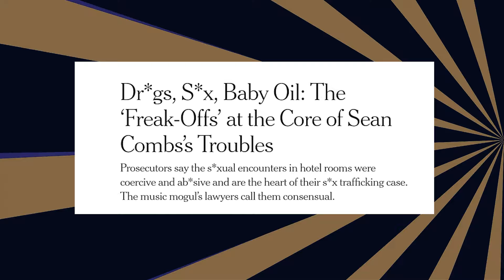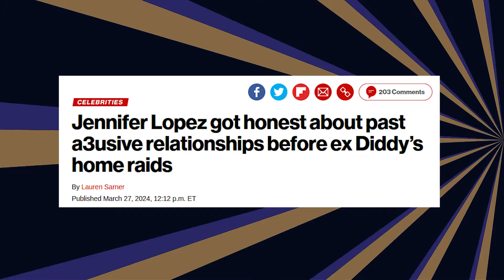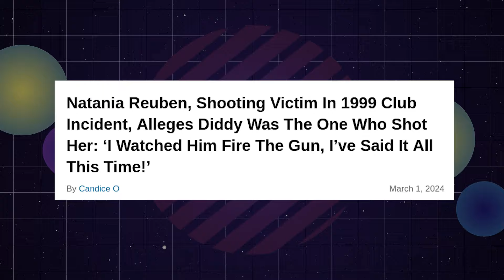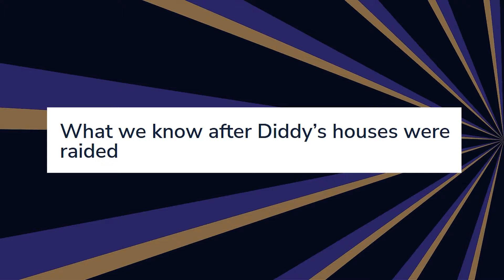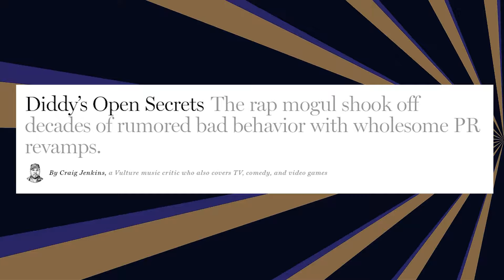Jennifer Lopez SNITCHES To Feds On Jay-Z & Beyoncé LURING Victims For Diddy Parties!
Picture this: Jennifer Lopez, one of the most iconic figures in pop culture, isn’t just a triple threat performer. Behind the glamorous red carpets and dazzling stage performances, she might be harboring one of the biggest secrets in Hollywood right now — she’s allegedly working with the F B I.

1. The videos have no negative impact on the original works.
3. The videos are transformative in nature.
4. We use only the audio component and tiny pieces of video footage, only if it's necessary.